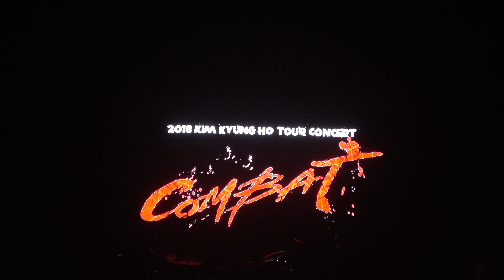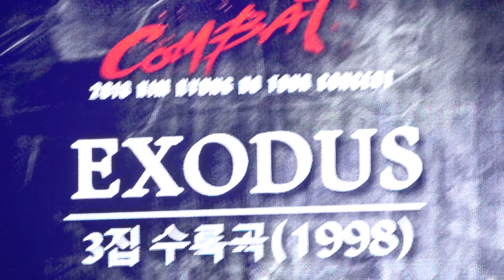김경호 - 부천밤 오프닝 + 엑소더스 + 마이크 훑기 - 181117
뒤에 영상 짤렸는데, 무대가 낮아서 첨에 프레임 잡는데 적응을 못함.